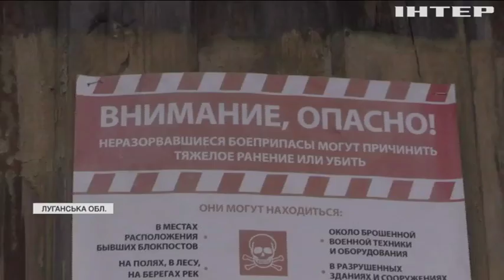Жителі Луганщини потерпають від ворожих обстрілів